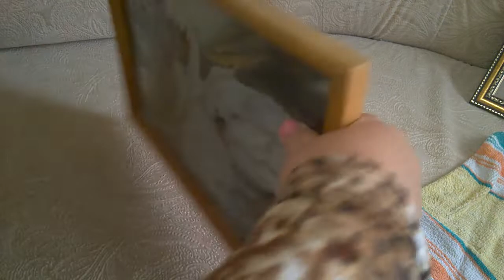ЛЕБЕДИ В ПРУДУ. МОИ ЗАКОНЧЕННЫЕ ПРОЦЕССЫ НАД ПОРТРЕТАМИ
Процессы вышивки болгарским крестом портретов на тему"Лебеди в пруду" для своих внуков я закончила. Зимняя следующая работа это Знаки Зодиака для всей семьи и портреты бисером.Заходите,оценивайте мои работы,сразу скажу,что реализацией не занимаюсь.